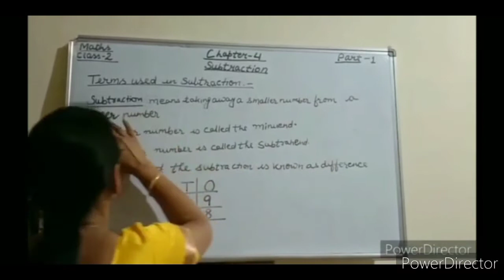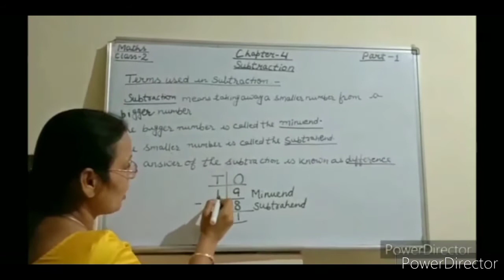Subtraction without regrouping | Class-2 | Tripti Pathak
This video contains explanation of subtraction without regrouping.